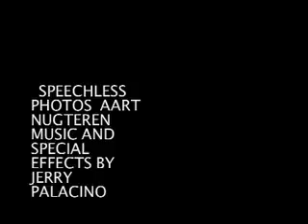SPEECHLESS THE CRISIS IN JAPAN.mov